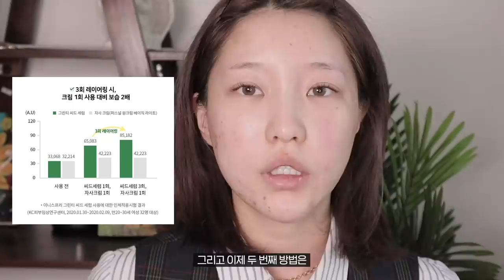No파데😱이게 된다고 !?! 트러블쟁이가 하는 쌩노파데 메이크업🌿feat.이니스프리 원브랜드 메이크업! +스킨케어 꿀템들✨ | 소윤Soyoon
*본 영상은 이니스프리와 함께합니다🌿*

🌿사용기간 : 5/18~5/31
🌿공식온라인몰: 이니스프리 쇼핑몰 ID로 로그인 후
씨드 세럼 외 품목에서 사용 불가,
온라인 1회 / 오프라인 1회 사용 가능,
1회 최대 5개까지 구매 가능

여러분 안뇽하세요 !!!
오늘은 정!! 말 오랜만에 하는 원브랜드 메이크업…..!
너무너무 감사하게도 이니스프리 측에서 제가 좋아하는 제품들을 정말 많이 보내주셨어요 ㅠ^ㅠ!!
소윤 추천템들을 가득 담아서 메이크업 해봤는데 어떤가요오 ?!
뭔가 반말모드 넘 오랜만이라 … 어색하기도 하구……ㅎ…. 민망쓰 ….
그래도 열심히 찍어봤으니 재밌게 봐주세요..💗
다음 메이크업 영상에서 만나요 안뇽!